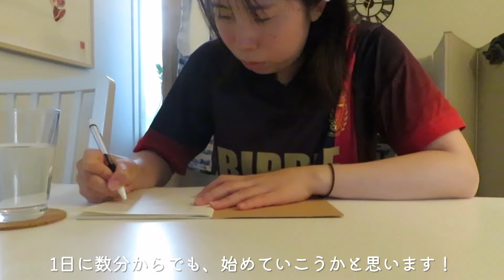【北欧暮らし】フィンランドに帰国した後のとある休日の午後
やっと(動画内で)フィンランド帰国しました！笑

🌼YouTubeのInstagramアカウント🌼（ほぼ毎日何かしら更新中！DM待ってます）

✨ポッドキャスト番組🎙【北欧シアワセ探求記】始めました✨

アラサーサキが日々の生活での葛藤や悩みなどを言語化して、自分なりの幸せのカタチを探求する番組です。リンクはこちら👇
Amazon Music

📩ビジネス関連のお問合せ📩
※事務所や制作パートナーは探していません。また、個人的な質問等のメールには返事できかねますのでご了承ください。